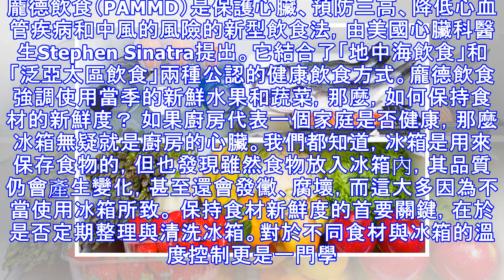如何保持食材新鮮度？冰箱整理8訣竅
龐德飲食（PAMMD）是保護心臟、預防三高、降低心血管疾病和中風的風險的新型飲食法，由美國心臟科醫生Stephen Sinatra提出。它結合了「地中海飲食」和「泛亞太區飲食」兩種公認的健康飲食方式。龐德飲食強調使用當季的新鮮水果和蔬菜，那麼，如何保持食材的新鮮度？ 如果廚房代表一個家庭是否健康，那麼冰箱無疑就是廚房的心臟。我們都知道，冰箱是用來保存食物的，但也發現雖然食物放入冰箱內，其品質仍會產生變化，甚至還會發黴、腐壞，而這大多因為不當使用冰箱所致。 保持食材新鮮度的首要關鍵，在於是否定期整理與清洗冰箱。對於不同食材與冰箱的溫度控制更是一門學問，先要有正確的使用知識，加上良好的管理、執行力，才能保存食材新鮮度，吃到好食物、吃出健康來，真正的節省不浪費。 完成你的「龐德飲食」冰箱 還記得龐德飲食一直強調要吃新鮮、天然的食物嗎？可別在買的時候是新鮮的食物，卻因為沒有管理好冰箱，而老是吃到不新鮮的食物。以下列出幾點管理龐德飲食冰箱小叮嚀，以確保食物的新鮮和美味： 1. 永遠七分滿。讓冰箱保持七分滿的容量就好，不要把冰箱當成儲藏室，切記讓冰箱後方和前方可以對流，食物才能保鮮。 2. 冰箱溫度控制。冰箱冷藏溫度要維持在攝氏七度以下，冷凍溫度要維持在攝氏負五度以下，以減緩細菌生長速度。 3. 冰箱擺放原則。在冰箱中分類並分層擺放食物。生食和熟食要分開擺放，避免造成食物二次交叉感染。 冷凍庫...